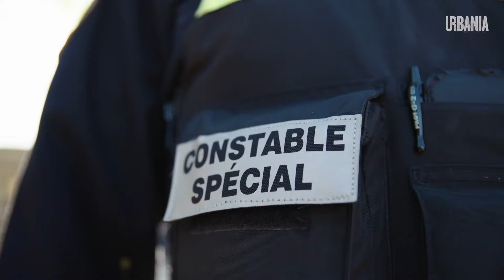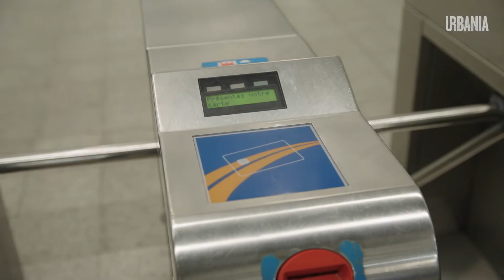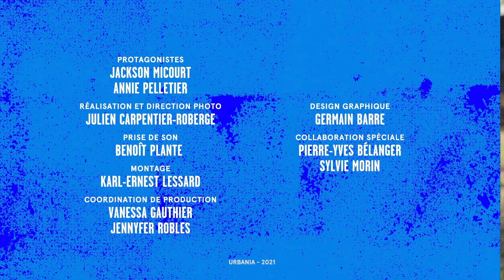Au-delà de l'uniforme | Reportage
À quoi ressemble une journée typique des constables de la STM? Jackson et Annie vous emmènent avec eux sur le réseau.

En collaboration avec la STM.

Vous raffoler des histoires en plein air (ou êtes simplement curieux de nature)?